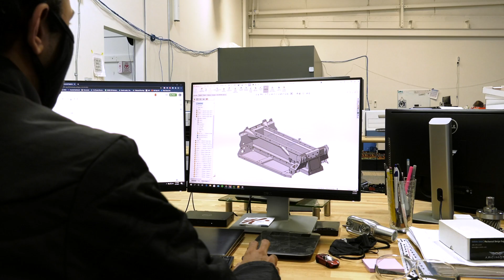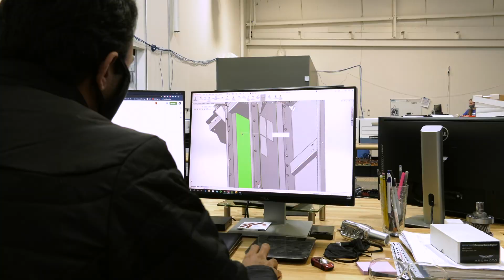Meet The A Team: Mechanical Engineering Manager Karan Shah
In this episode of Meet The A Team,  we spotlight Karan Shah who has been with Arcimoto since the early days.  From his early fascination with automobiles to his steady leadership solving our toughest design challenges, Karan has earned his place in the A Team.

Arcimoto is working every day to build a sustainable future that's fun to drive. This is only made possible by the Arcimoto Team, made up of dreamers, designers, inventors, and engineers who are rethinking transportation for today, and for tomorrow.